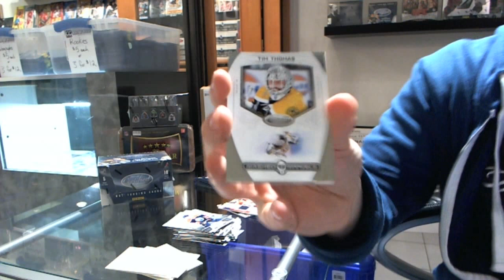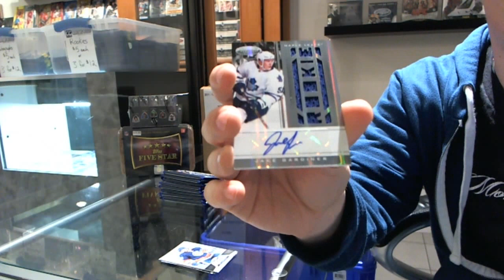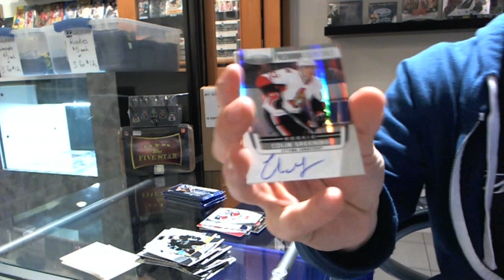Robster's 11-12 Certified Hockey 2 Box Break